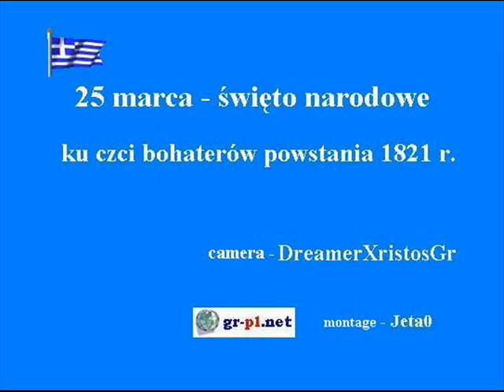Melissia, 25.03.2008, parelasi /video/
25η Μαρτίου - Εθνική Εορτή [25 marca - święto narodowe] - ku czci bohaterów powstania w 1821 roku.